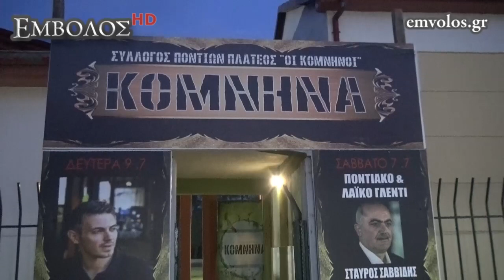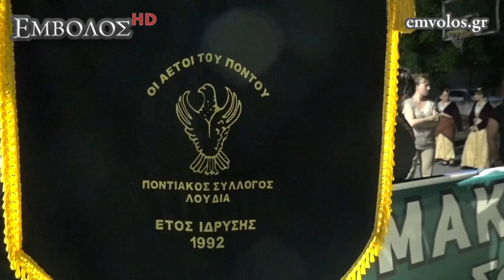Πλατύ – 1η μέρα ΚΟΜΝΗΝΑ 2018 του Συλλόγου Ποντίων Πλατέος